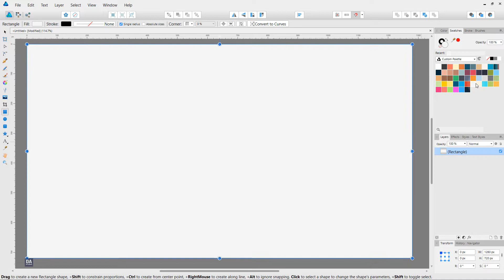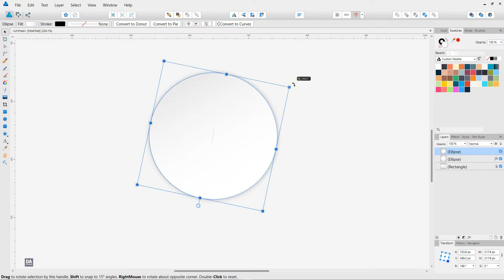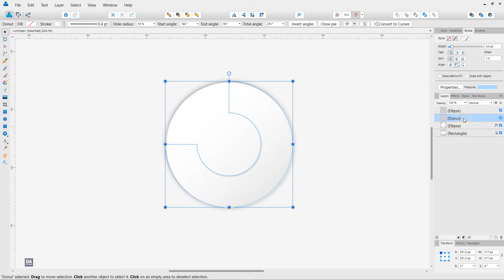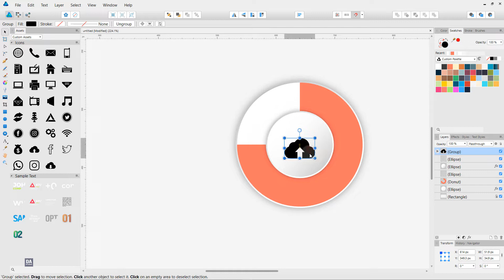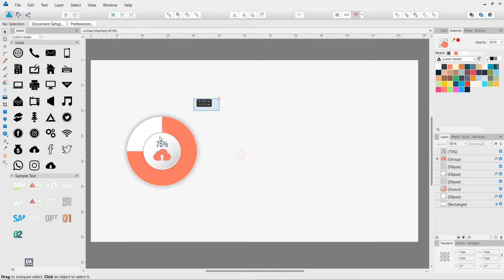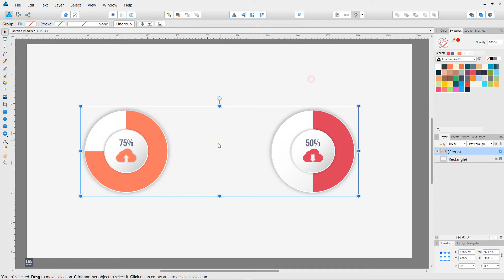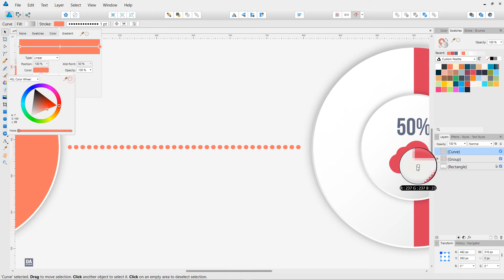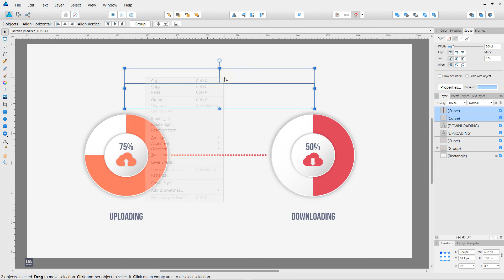Progress 3D Infographics Design - Affinity Designer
Progress 3D Infographics Design - Affinity Designer Tutorial

In this Affinity tutorial, we will make a 3D Infographics Design in Affinity Designer

If you have any question please leave it in a comment section below...